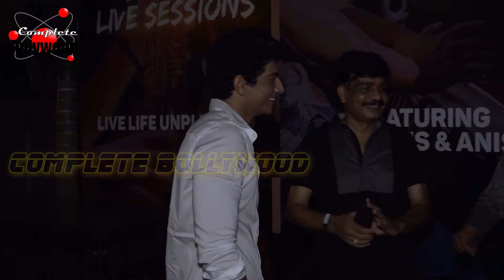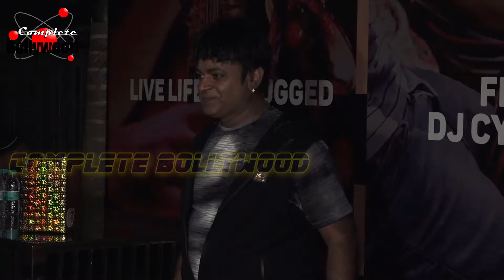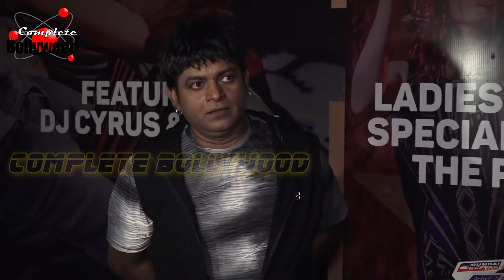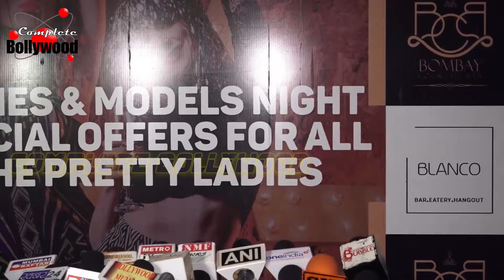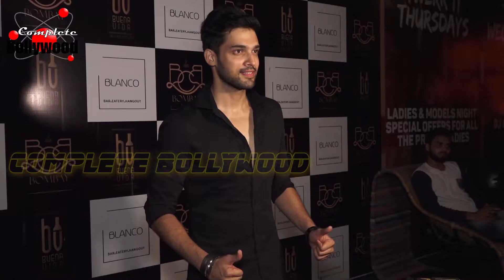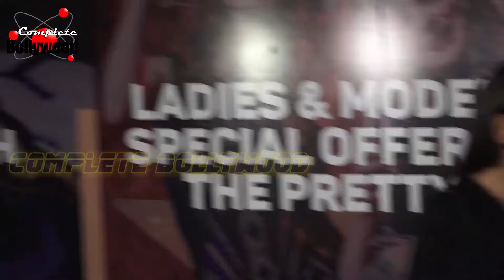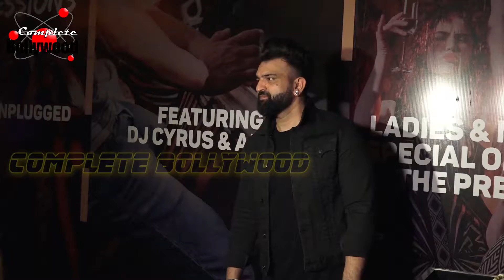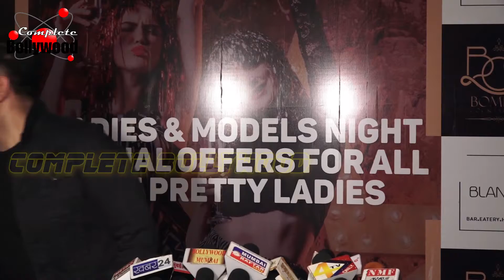Rashami Desai, Vikas Gupta & Others Celebrate Palash Muchhal’s Birthday Party